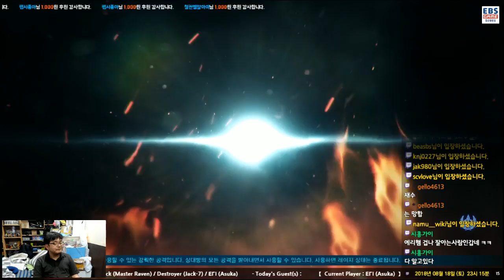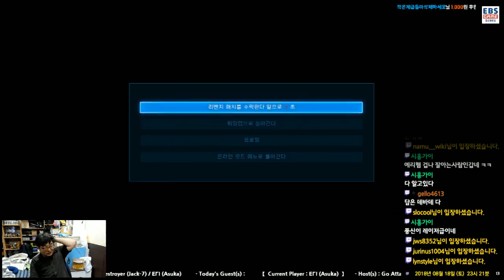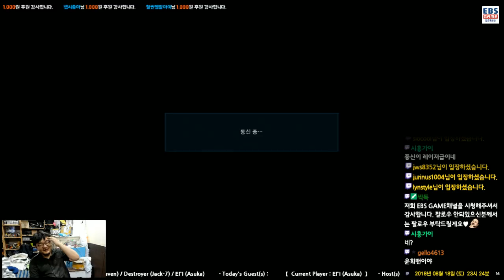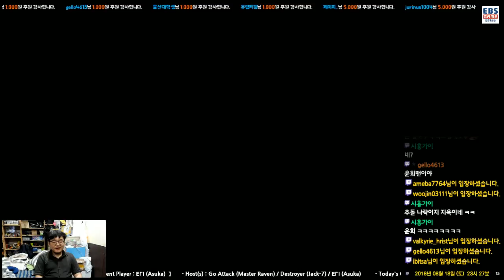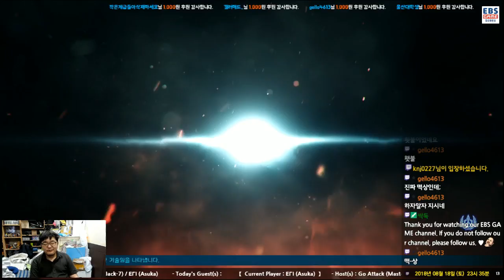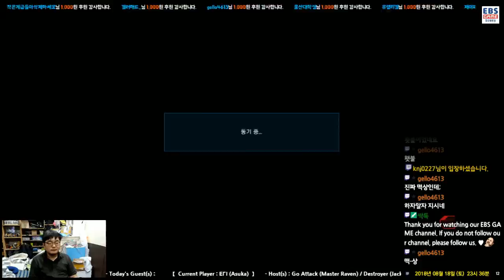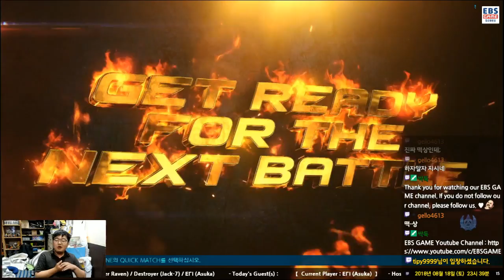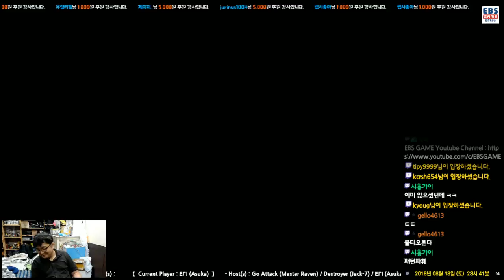[180818] ERI (Asuka) VS Bucheon Meeting (Devil Jin) Revered Ruler Rank Match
에리(아스카 카자마) vs 부천만남 (데빌진) 리비어드 룰러 랭크매치